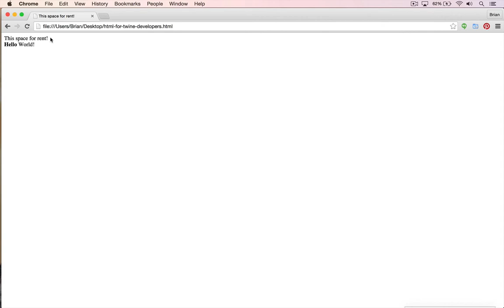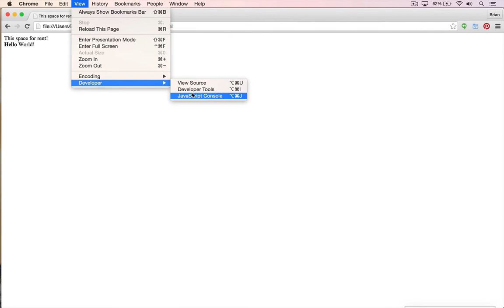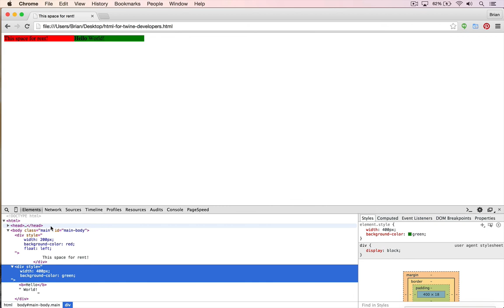HTML for Twine Developers: Block Content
In this episode, I dive deeper into block content and show why it is important to know.

Twine is a free online tool that allows you to create interactive stories like Choose Your Own Adventure books.

From Wikipedia:

Twine emphasises the visual structure of hypertext and does not require knowledge of many programming languages other game development tools do.[3] This has led video game designer Anna Anthropy to remark that the proliferation of small, personal games made in Twine has given increased voice to game developers from marginalised communities.[4]

Howling Dogs, a Twine-based game by Porpentine, won "Best Story" and "Best Writing" at the 2012 XYZZY awards for interactive fiction.[5]

Depression Quest is a 2013 Twine based game dealing with the subject of depression developed by Zoe Quinn.[6] The game and its developer gained attention due to the Gamergate controversy.[